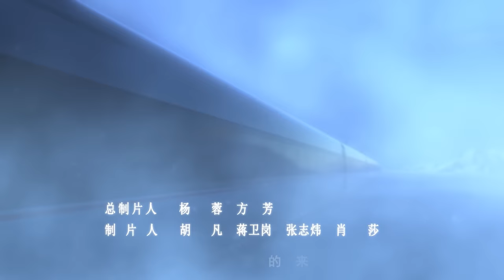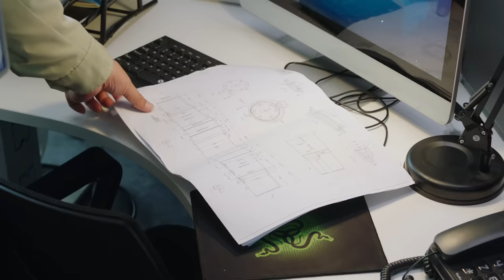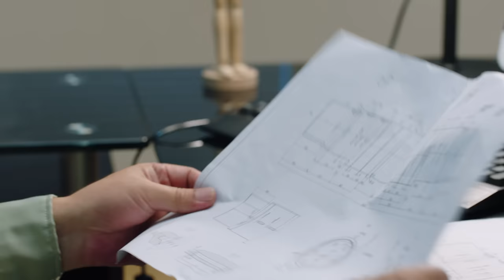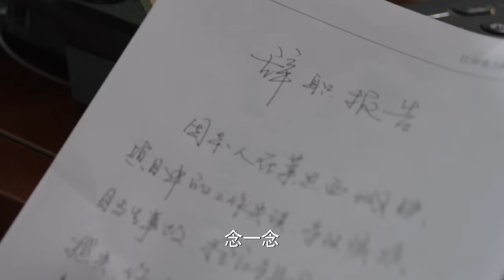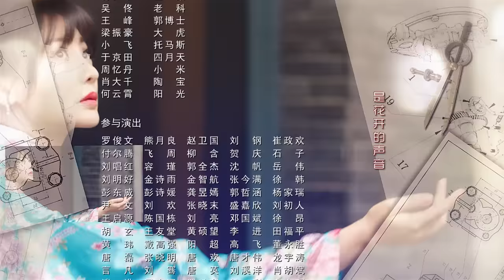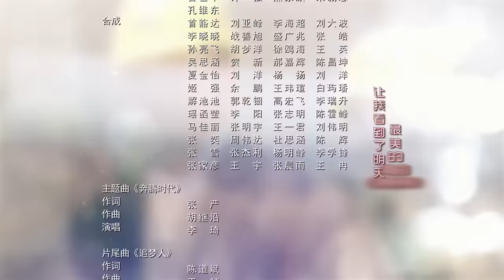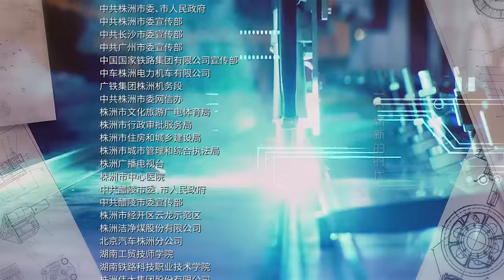《最好的时代/The Best Of Times》第24集｜陈星旭 胡冰卿 俞灏明 柳岩 王学圻 EP24【捷成华视偶像剧场】